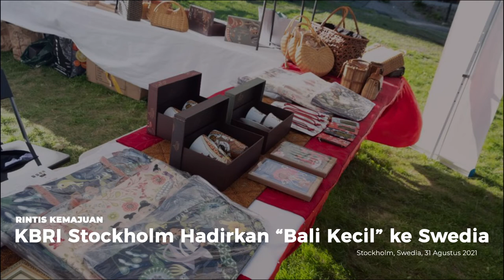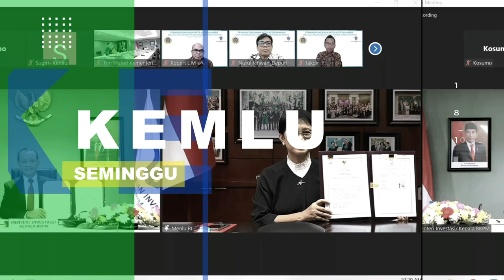Kemlu Seminggu 26 Agustus-3 September 2021: Menlu ke Qatar, Buku Teks ASEAN, Berita Perwakilan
Berita Kemlu Seminggu edisi Minggu Keempat Agustus 2021, diisi dengan kunjungan MenluRI ke Qatar, Peluncuran Buku Teks ASEAN untuk Pendidikan Dasar dan Menengah, Kedatangan Vaksin AstraZeneca dari Australia, serta sejumlah berita kegiatan dari Perwakilan RI di Luar Negeri.

Jakarta, Indonesia